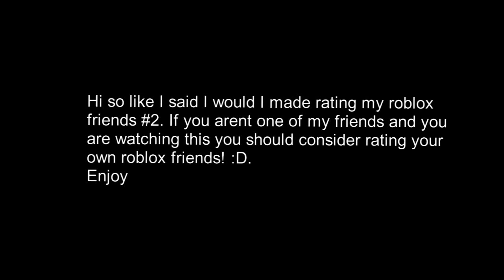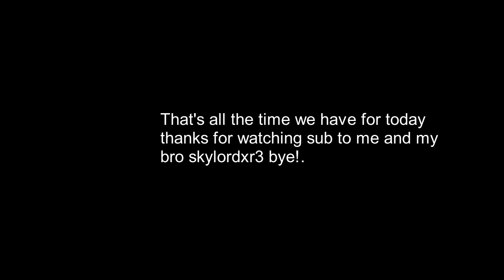Rating my ROBLOX friends #2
I rated my roblox friends again